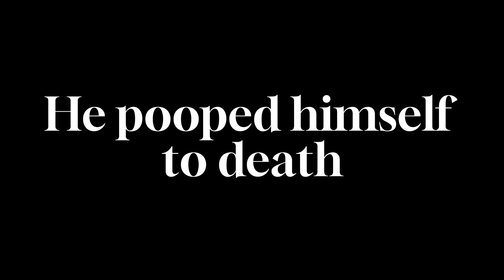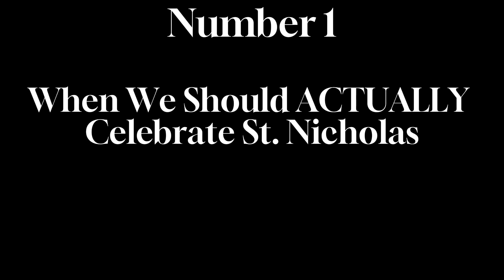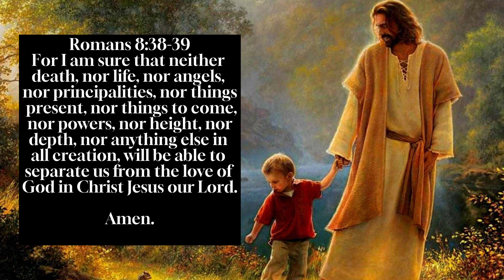10 Things You Don't Know About St. Nick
Top 10 lesser Known facts about St. Nicholas. St. Nicholas of Myra lived from 270-343 AD. He's famous for being a miracle worker and staunch defender of the Christian faith. His story is so much greater than that of Santa Claus.

Elf (2003) - Jon Favreau
Silent Night (2023) - John Woo
A Christmas Horror Story (2015) - Brett Sullivan
Home Alone 2 Lost in New York (1992) - Chris Columbus
I'll Be Home For Christmas (1998) - Arlene Sanford
Legacies (2018) - Julie Plec
Jingle All The Way (1996) - Brian Levant